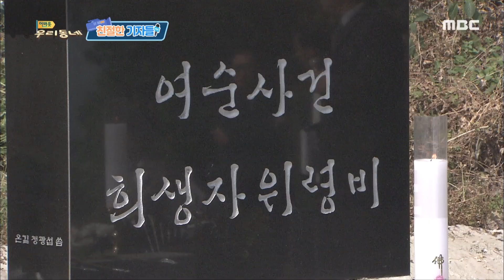누리호 발사 / 여수.순천 1019사건 | 친절한 기자들 - 조희원 기자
친절한 기자들 조희원 기자 (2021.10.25.)
이슈 브리핑
1. 누리호 발사, 성과와 남겨진 과제
2. 여수.순천 1019 사건 특별법 시행령